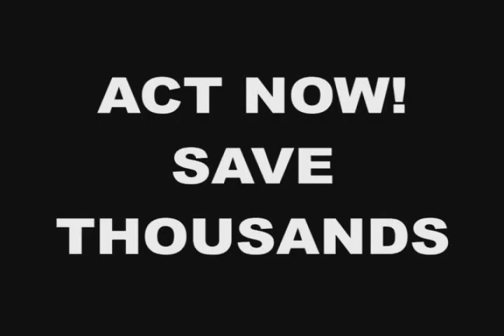fountain city 3